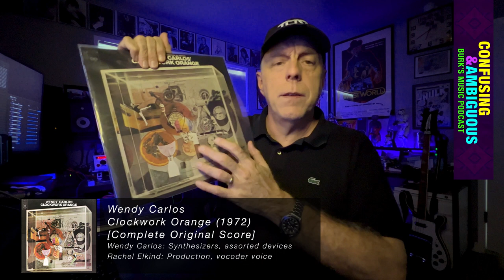Wendy Carlos Original Soundtrack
The full soundtrack for A CLOCKWORK ORANGE by the brilliant Wendy Carlos. A vast, haunting and otherworldly masterwork.

New videos as often as possible.